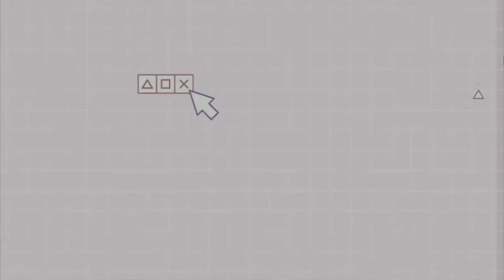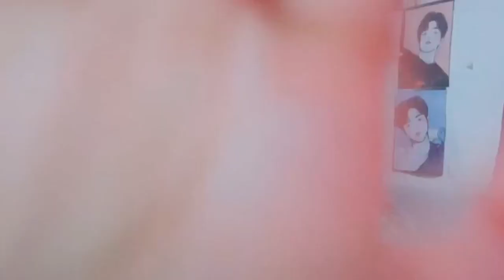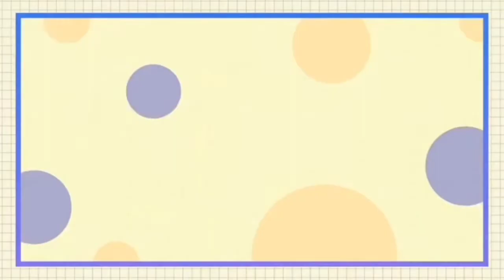DEBUT PARTY DRESS SHOPPING VLOG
Hi guys this is JHEA. For today's vlog, it is about purchasing an attire for debut party and what proper care of that particular suit. Let's go shopping!!